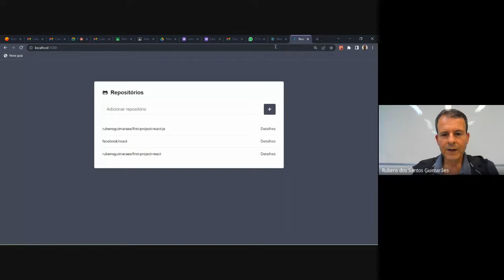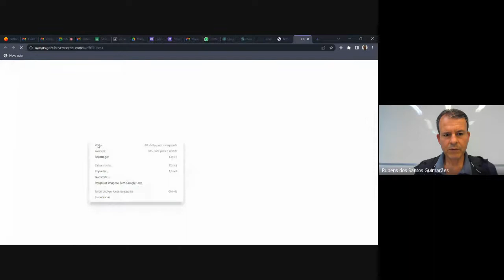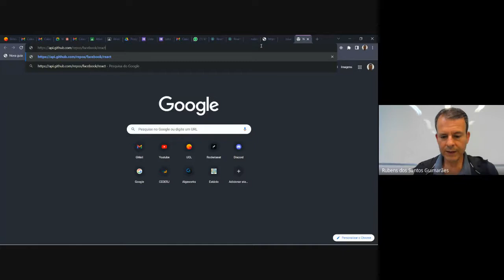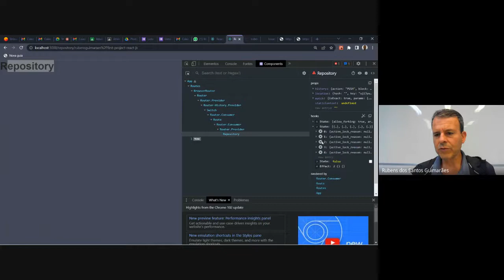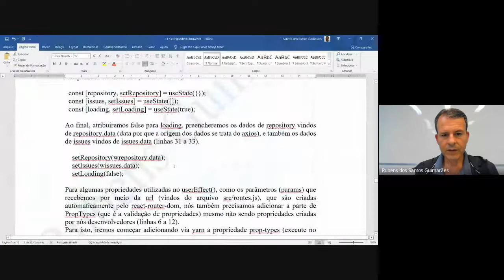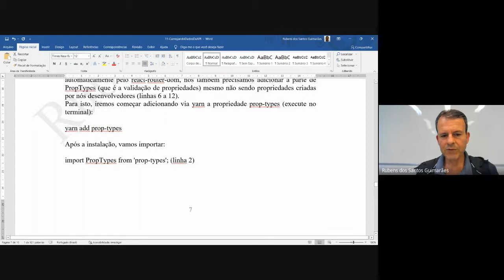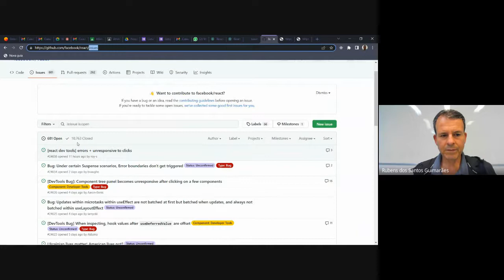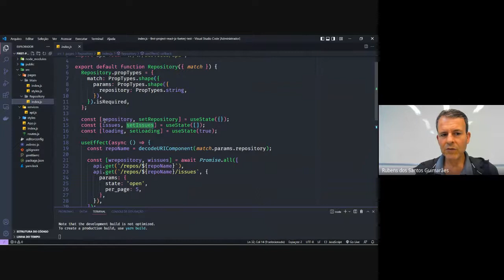T304-Programação-Cliente-Servidor-Aula-30-05-2022 Buscando dados da API Repository do github